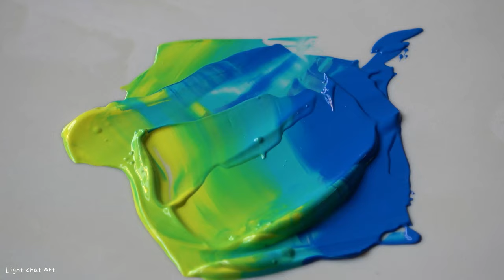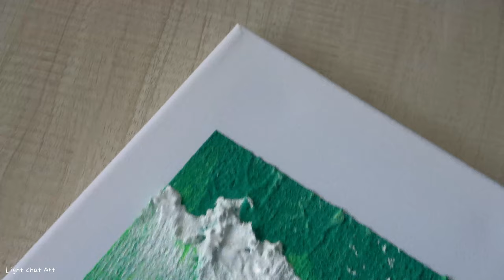ASMR Acrylic painting /Daily challenge #30 /Easy Art/Quartz sand green waves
Quartz sand green waves#acrylicpainting